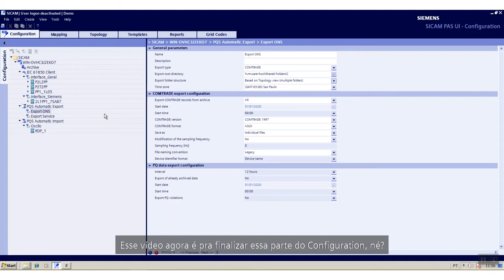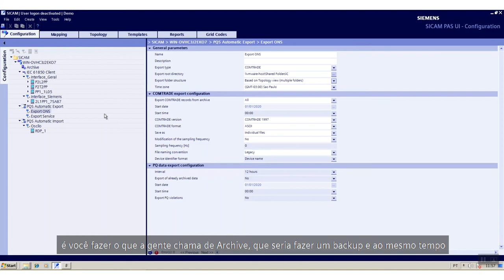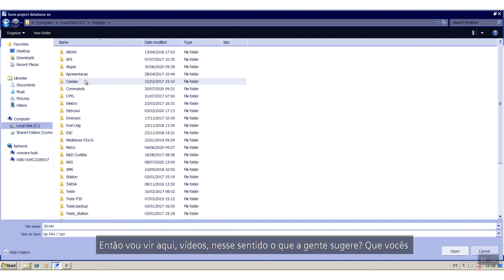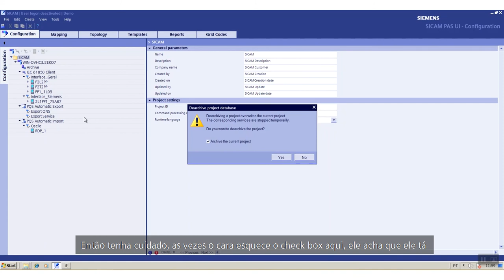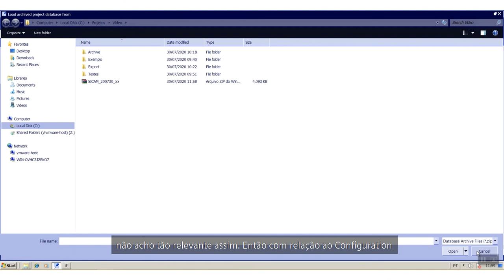Como configurar o seu SICAM PQS – Parte VII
Nesta série de vídeos, conheça mais detalhes sobre as diversas ferramentas presente no SICAM PAS/PQS e veja como realizar a sua configuração de forma simples e ágil.